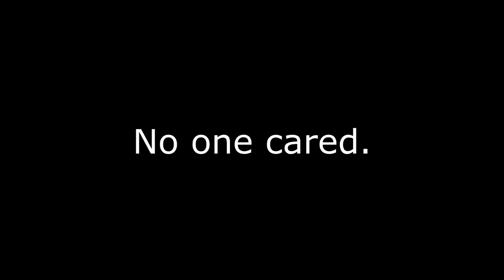STORY?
sorry.
:P